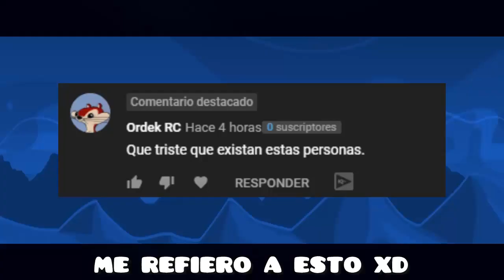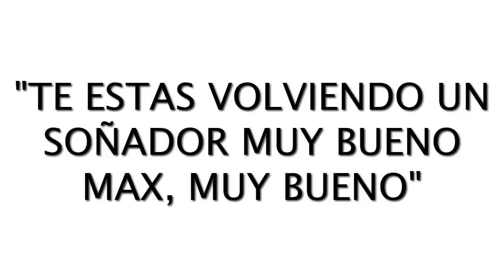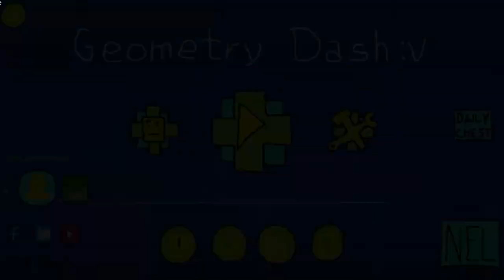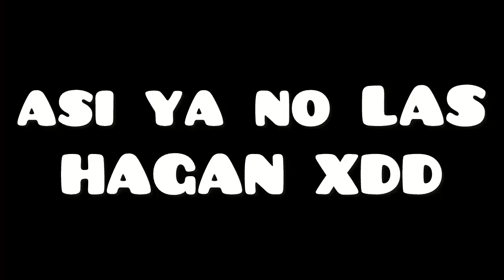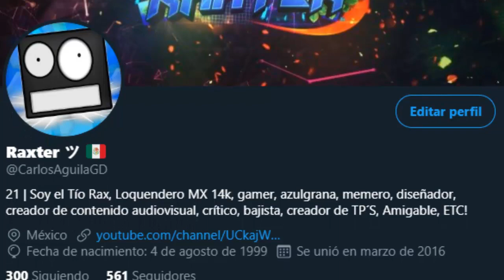Por ESTA RAZÓN LAS TEXTURAS DE GEOMETRY DASH ES LO MEJOR - ¿Que es una textura? | Raxter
Bienvenidos a un nuevo vídeo mas sobre la importancia y lo valioso que es jugar con las texturas en Geometry Dash. Sabemos que Geometry Dash esta en decadencia... pero por estas razones vale la pena darle una oportunidad a GD con las texturas...

Secciones
00:00 Intro & bienvenida
00:57 Prologo
02:48 Por Esto Es Que Valen La Pena Las Texturas De Geometry Dash
05:33 ¿Que es una textura?
07:45 Despedida,
08:22 Saludos & Outro